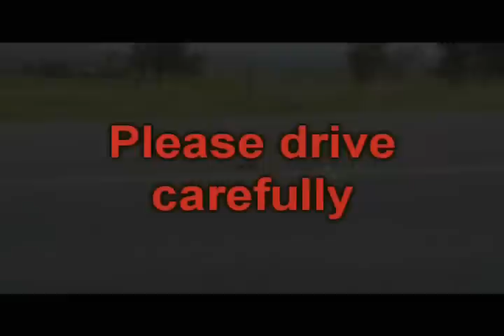too late!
Sadly we didn't get to this poor turtle in time.